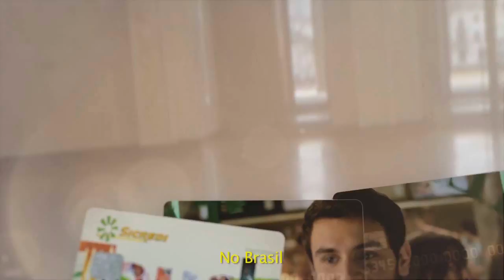LOJA VISUAL PROMOVEU CHÁ BENEFICENTE AO CAPI.